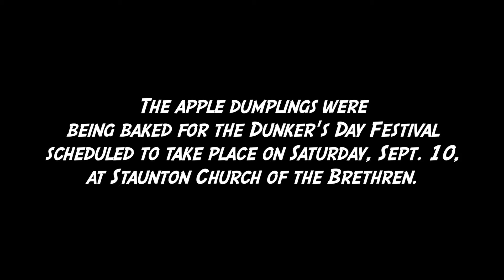Apple Dumpling Gang